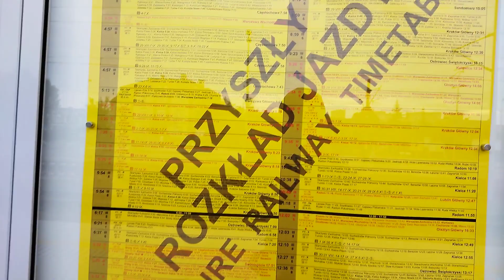Luźne pogadanki w Skarżysku + kible, acatus, parowóz i manewrujący Impuls